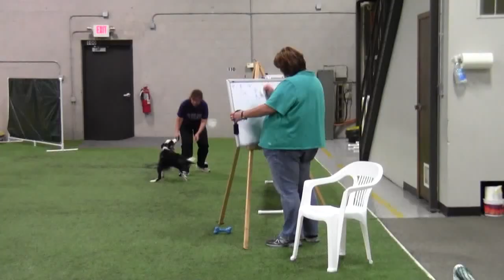Vice's First Agility Fun Match! Sept. 21, 2012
Took Vice out of his comfort zone to his first ever agility fun match! Overall, I was very pleased with what he was able to do in a different environment around different dogs. Standard was a little chaotic since he was a bit over the top ... I made sure to reward after every few obstacles & stayed away from the Aframe since we are still working the box on the A. Contacts in a different place need LOTS of work, although this was his first time without a target plate at the end. Jumpers was way better than I ever expected since we are still really working on his jumping skills. Since he did so well on the jumpers side, we just kept going which is more of a reward for him than food or a toy any day. Really very happy with where we are at this point ... Love my boy to pieces! Looking forward to what the rest of our journey will bring!